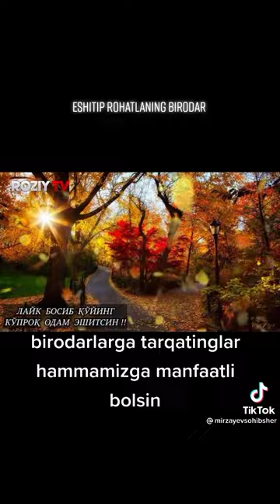АБДУЛЛОХ ДОМЛА МАРУЗАЛАРИ